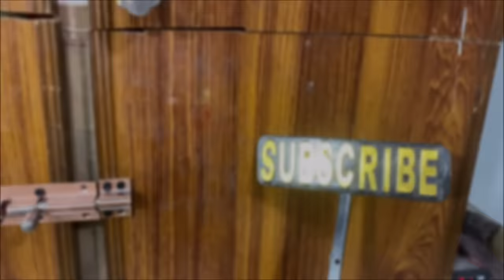Successfully Saved the LIFE of Baby CHICKS - Life Saving Operation on Baby chick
Hello friends , In this video i saved The life of Little and cute baby chick . I did this with little effort .
        Chicks are too sensitive , Even when we pick chicks , Veins of chicks Blocked together . Sometimes It's also happened due to Low temperature . Mostly chicks Looks like ill in starting days because of temperature as well Due to Some Other problems .
                  In this video I found This chick that was Laying breathe to Weekly and was near too die . I noticed her breathe is not taking properly . I decided To give him some Food along with water so that it may get energy and may be life be saved . After feeding i put this chick is egg incubator in 38 temperature , I repeated this process 5 to 6 times even at night .  My effort bore fruits and In the morning after 24 hours chick was totally recovered and even to start Feeding . My operation and little effort Caused to save baby life .

                Leave your feedback in comment section